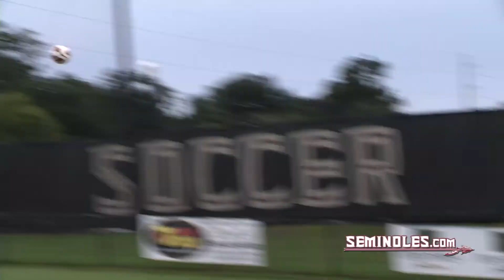Florida State Shuts out Saint John's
Courtesy The Seminoles bounced back from their loss to Florida with a 4-0 victory over St. John's.